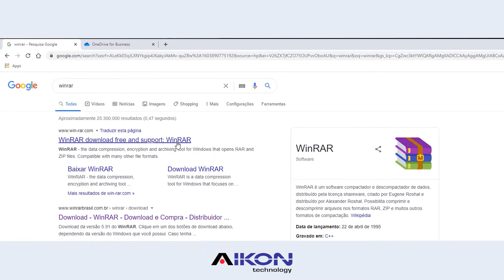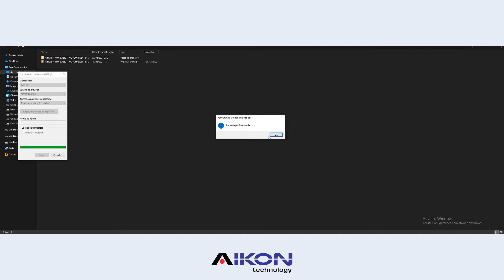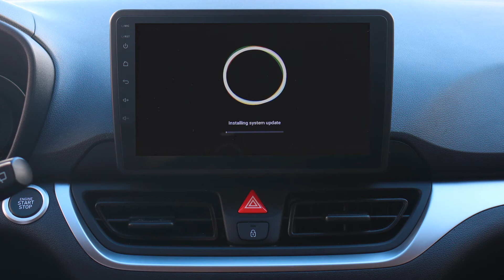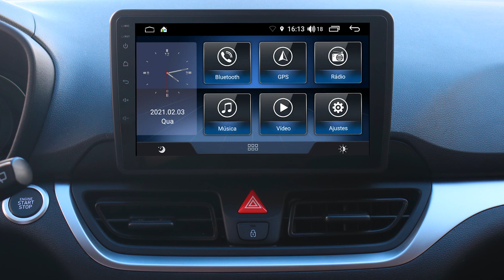Aikon - Basic Two - Tutorial - Como atualizar o software de sistema